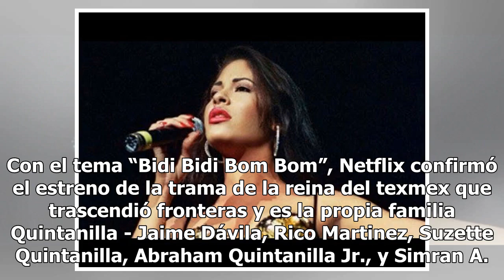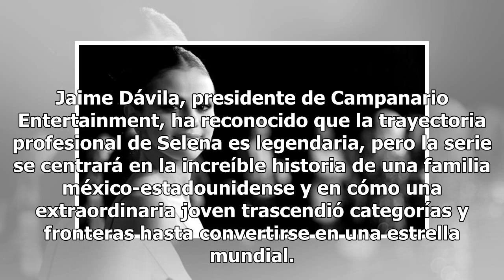Como la flor... Selena llega bailando a Netflix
Netflix rompe corazones de nueva cuenta y acrecienta la expectativa entre los admiradores de la cantante Selena… en 2019 la plataforma estrenará “Selena: The Series”.Anótalo en tu agenda, no tiene nada que ver con la serie “El secreto de Selena” que se transmite en TNT Series. Con el tema “Bidi Bidi...